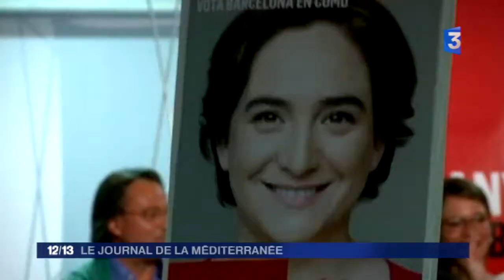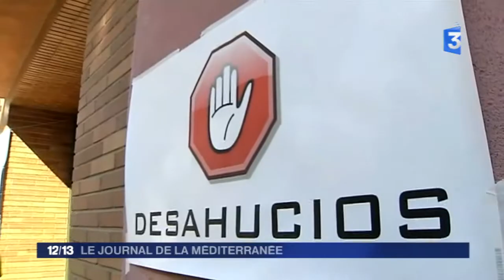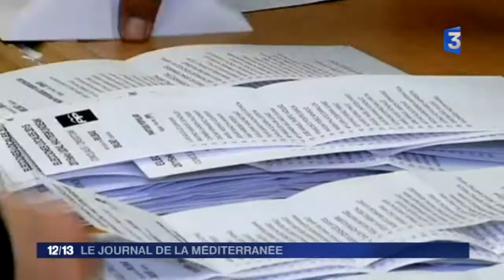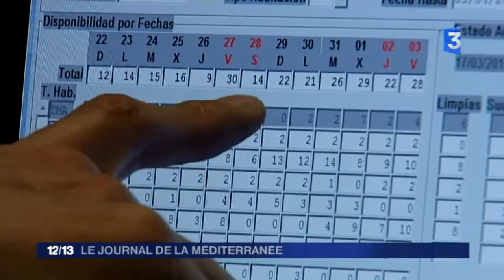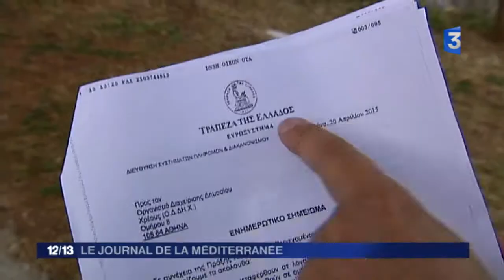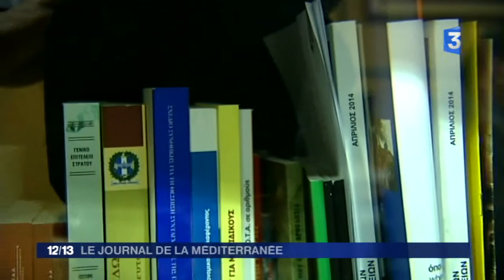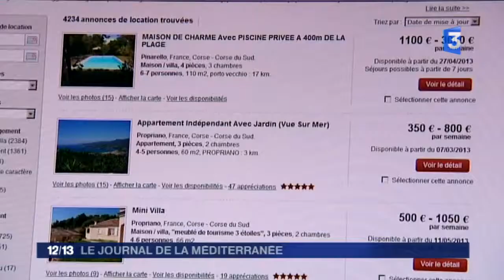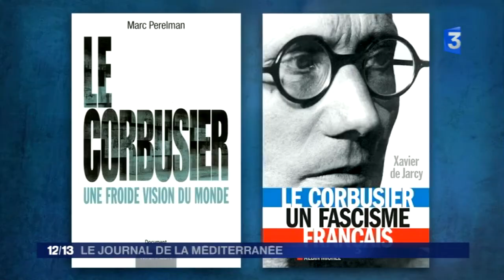France 3 - Journal de la Méditerranée - 30 Mai 2015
Ce magazine hebdomadaire vous propose un regard sur le bassin méditerranéen à travers la vie quotidienne de ses habitants. Ce qui les rassemble, d'une rive à l'autre, ou ce qui les distingue, chaque samedi à 11h30. Au sommaire de ce samedi 30 mai : la Grèce exige l'argent de ses mairies afin de renflouer ses caisses ; première escale à Marseille de l’Allure of the Seas, le plus grand paquebot du monde et enfin cap sur Ramatuelle qui recèle bien des trésors dont un au sommet d’une colline…